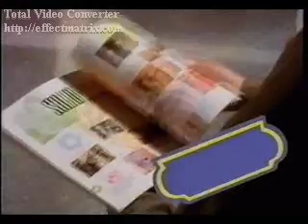Nick at Nite Magazine